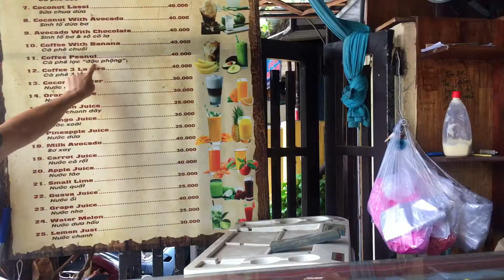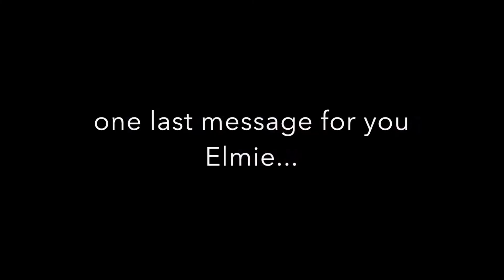Elm and David's Birthday Breakfast 2020, Hoi An, Vietnam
Banh Mi Phuong for strange coffee and Meraki bakery for croissants and birthday cake!